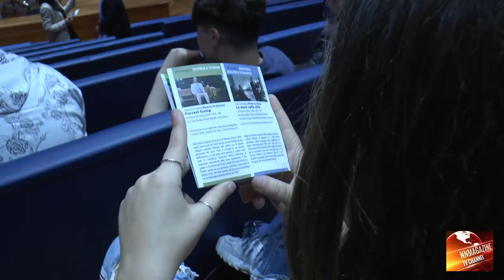Maurizio De Giovanni, Il Cinema del Pensiero. Auditorium di San Giovanni a Teduccio